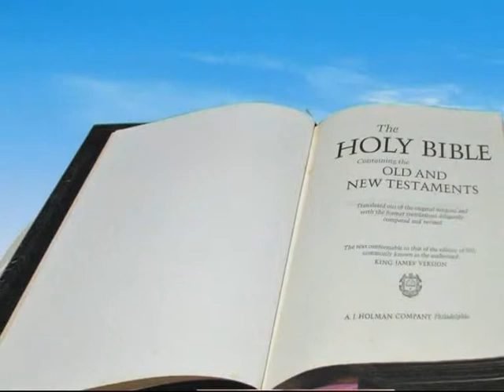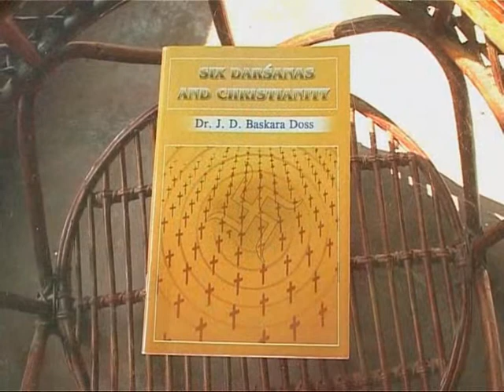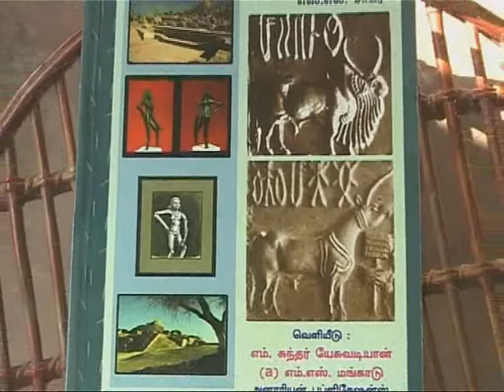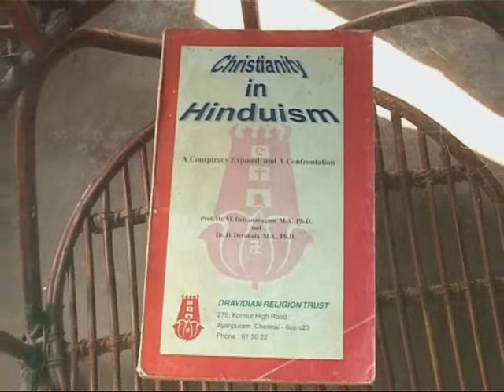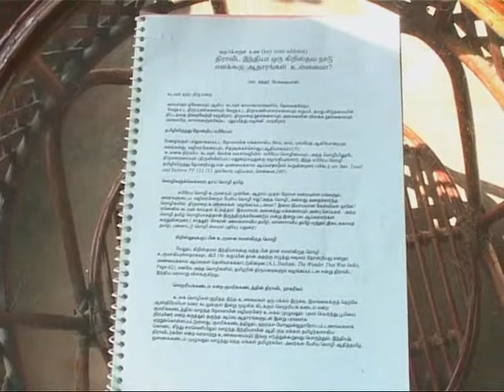GILGAL D V CHURCH by albertdravid.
a message from GILGAL DRAVIDA VEDHAGAMA THIRUCHABAI, chennai, INDIA.